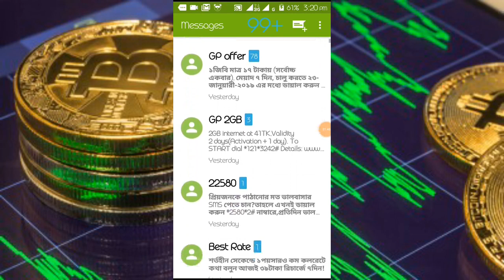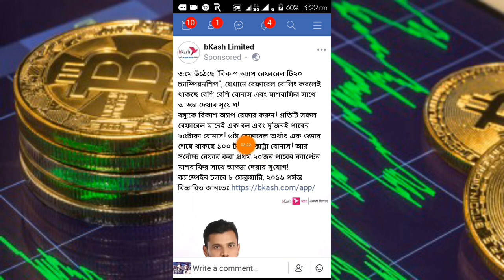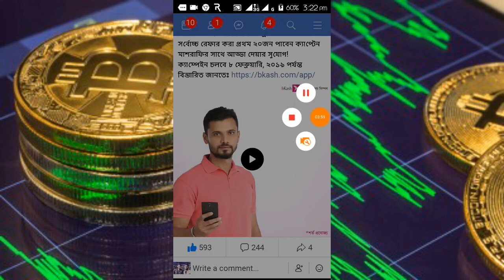Bkash App Payment proof || Best Online income App 2019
New Bkash App Offer 2019
 Bkash Payment proof

App link:২৫ টাকা বোনাস পাবেন।। এখনই সাইন আপ করুনঃ

🎬Latium App জয়েন করে ফটো আপলোড করলেই পাচ্ছে ১$-১.৫$ প্রযন্ত, পেমেন্ট প্রুফ & বিস্তারিত ভিডিও দেখুন এই লিংক থেকে ঃ

🎬বিকাশ এপে একাউন্ট করলেই পাচ্ছেন ৫০ টাকা সাথে সাথে, ইনকাম করুন প্রতিদিন ৫০০ টাকা একদম ফ্রিতে সহজ কাজে,

🎬জাস্ট প্রতিকাজে ৫০ টাকা করে একাউন্ট খুল্লেই ৫০ টাকা সরাসরি আপনার পকেটে কাজ করে প্রতিদিন ৫০০/১০০০ টাকা ইনকাম করুন

আরো আর্নিং এবং টিপস এন্ড ট্রিক্স পেতে চ্যানেল থেকে ঘুরে আসুন।